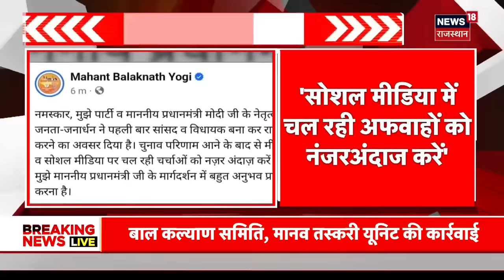Rajasthan में CM Face को लेकर फ़ाइनल फैसले में खेल| Vasundhra नहीं Gajendra Shekhawat का नाम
राजस्थान में विधायक दल की बैठक में मुख्यमंत्री पद को लेकर फैसला होना है. लेकिन उससे पहले कई नाम चर्चा में हैं. इसमें पूर्व मुख्यमंत्री वसुंधरा राजे से लेकर बाबा, अर्जुन राम मेघवाल और गजेंद्र सिंह शेखावत का नाम शामिल है।

A decision regarding the post of Chief Minister is to be taken in the legislative party meeting in Rajasthan. But before that many names are in discussion. This includes names ranging from former Chief Minister Vasundhara Raje to Baba, Arjun Ram Meghwal and Gajendra Singh Shekhawat.